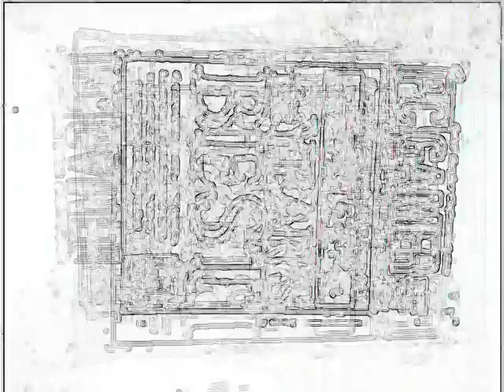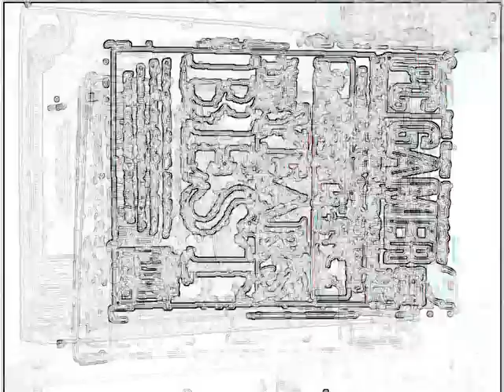Disintegrating Past #1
393rd video project / 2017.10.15 Music used: N/A